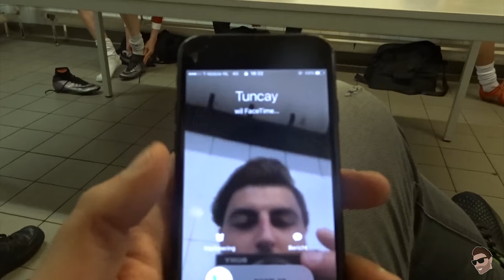Speedsoccer + debuteren in het 1e van??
Elke video:
- achter de schermen
- Wedstrijden
- Trainingen

Cho!